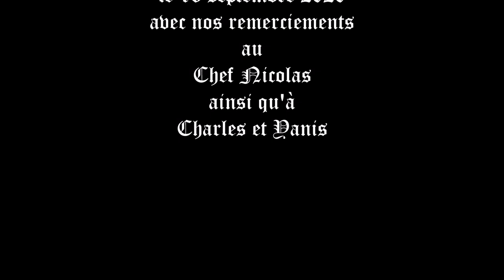Des Vieilles Forges au Pont des Aulnes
Ce petit film photographique très court retrace, en images, mon bien agréable dimanche passé entre Le Lac des Vieilles Forges et la bonne Table de La Ferme du Pont des Aulnes.